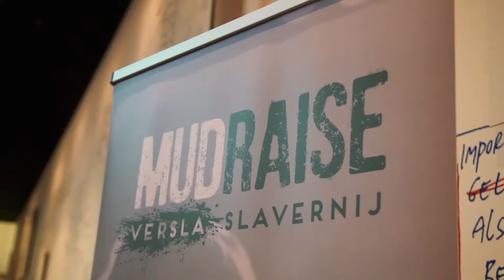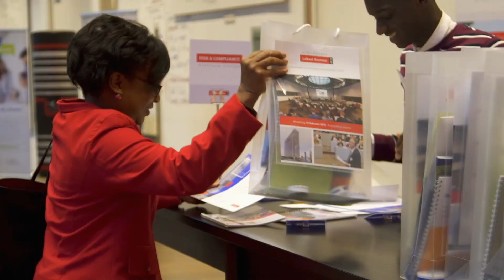RiskCongres Lokaal Bestuur 2019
Nederland telt in totaal meer dan 355 gemeenten. Deze zijn allemaal met elkaar vergelijkbaar en hebben nu veel meer taken dan in het verleden, waarbij er uiteraard verschillen zijn door de omvang en aard van de vraagstukken. Een kleine gemeente in de provincie Friesland (wethouder Esther Verhagen) heeft nu eenmaal andere uitdagingen inzake Sociaal Domein dan Rotterdam (directeur Rekenkamer Paul Hofstra) en een groeigemeente (gemeentesecretaris Jan-Paul Woudstra). Alle partijen komen als keynotes aan het woord op woensdag 13 februari in de Raadszaal van het Provinciehuis in Utrecht, maar ook de belangrijke speler Sociale Verzekeringsbank (Ronald van Rijswijk, directeur Audit) komt aan het woord. Zij zijn immers cruciaal voor het sociale domein. Veel vraagstukken zijn op hoofdlijnen vergelijkbaar, maar de aanpak per gemeente verschilt. Gemeenten zijn in feite collega’s, want zij worden allemaal gefinancierd vanuit publieke middelen. De Secretaris-Generaal van het Ministerie van Sociale Zaken, Integratie en Werkgelegenheid Bernard ter Haar zal de standpunten becommentariëren en toetsen met het beleid van het Ministerie. Het Ministerie gaat daarbij graag het debat aan met het Lokaal Bestuur. Experts van onder andere de FAMO en VNG zullen ook inhoudelijk reageren op geleverde bijdragen.

Het is logisch dat gemeenten veel met elkaar moeten delen. Dat gebeurt in de praktijk ook. Toch is er ruimte voor verbetering. Vanuit risk en compliance perspectief staan interne beheersing van de bedrijfsvoering, risicomanagement en compliance in het Sociaal Domein centraal. En dat allemaal in de context van het realiseren van de doelstellingen. Tijdens dit RiskCongres Lokaal Bestuur in het fraaie Provinciehuis van Utrecht wordt u onder leiding van dagvoorzitter Piet Klop RA MGA  en Ronald Provoost geïnformeerd over de laatste ontwikkelingen, de risico’s en mogelijkheden om meer samen te werken en daardoor beter “in control” te komen.